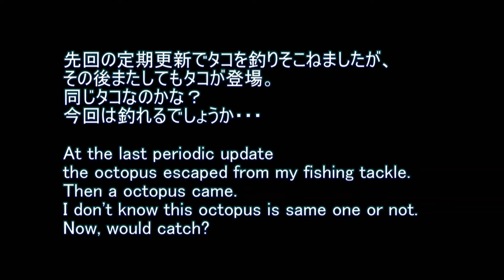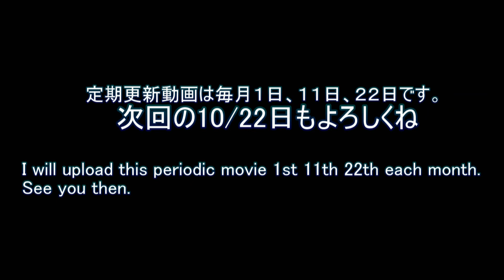遂に年貢の納め時【水中動画の定期更新No.438】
再びタコ登場。こんどは釣れるのか？

先回の定期更新でタコを釣りそこねましたが、その後またしてもタコが登場。
同じタコなのかな？
今回は釣れるでしょうか・・・
At the last periodic update, the octopus escaped from my fishing tackle.
Then a octopus came. I don't know this octopus is same one or not.
Now, would catch?

0438a
タコが様子を見るようにやってきました。
タコの後ろにはチヌも通過中。
チヌはタコがいると怖がって近寄らないというので、まずはタコを釣らなきゃね。
A octopus came and seems how it goes.
A black seabream passed over the octopus.
I want to see the black seabream, but the fish is afraid of octopus.
So, I should catch it.

0438b
さっきのタコがカメラに向かって突進。
じ～っと見つめる目が何かを企んでいるようにも見受けられます。
まさか、また水中カメラを壊す気じゃ？？
The octopus has been a rush toward my underwater camera and looks carefully.
It appears to be plotting something.
Does this octopus want to open my underwater camera again by any chance?

0438c
案の定、タコがカメラに抱き付いて来たので急いでタコジグを投入。
前回と同じようにタコジグに興味を示したタコ。
今回はどうなるかな？
In the same way as the previous the octopus hold mu camera.
So, I put a octopus fishing tackle into there in a hurry again.
What would happen this time...

【映像No.：Y0424】